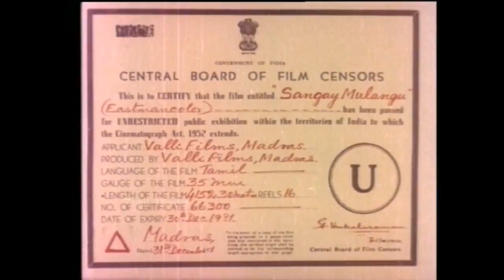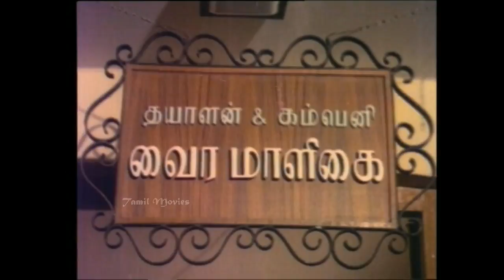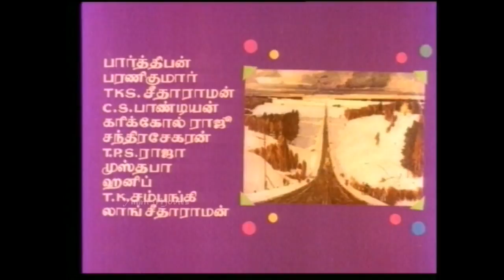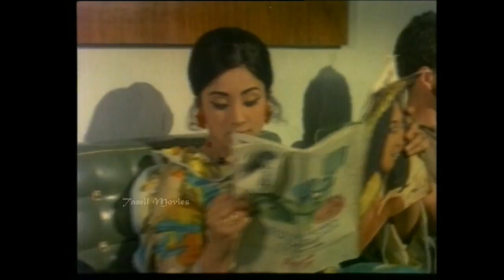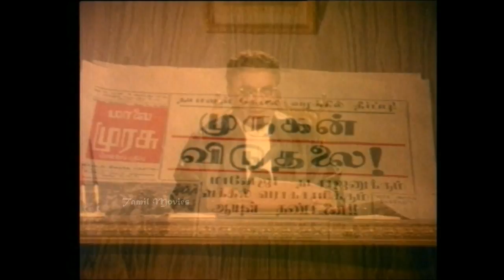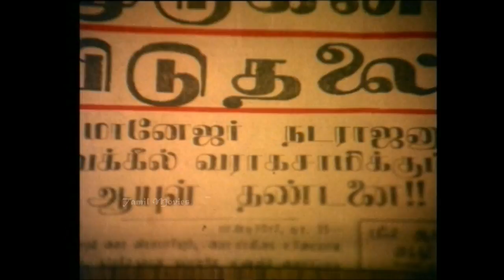Sange Muzhangu Full Movie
SANGE MUZHANGU (English: ), is a 1972 Indian Tamil thriller film directed by Pa.Neelakandhan, starring M. G. Ramachandran in the lead role, with S. A. Ashokan, Lakshmi, Cho Ramaswamy, among others enacting supporting roles.

Directed by Pa.Neelakandhan
Produced by S. Ramakrishnan
Starring M. G. Ramachandran,Lakshmi,S. A. Ashokan,Cho Ramaswamy,Helen,V. K. Ramasamy,T. K. Bagavathy
Production
company         Valli Films
Distributed by Valli Films
Release dates   4 February 1972
Running time    156 mins
Country  India
Language Tamil